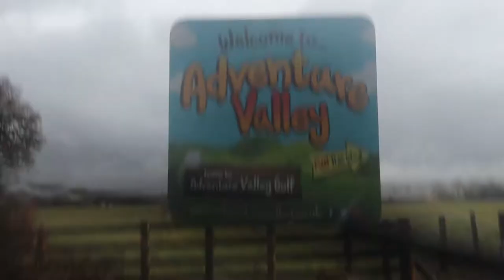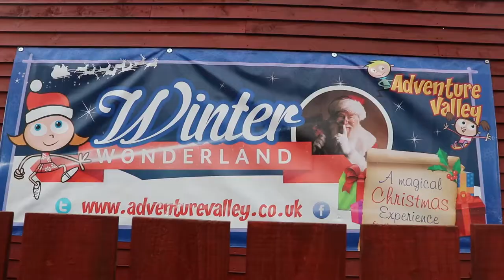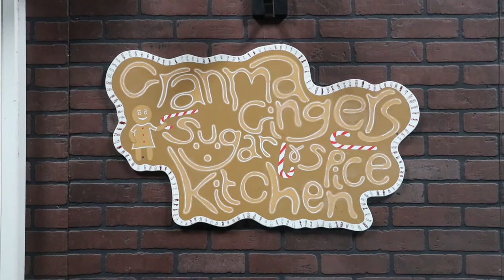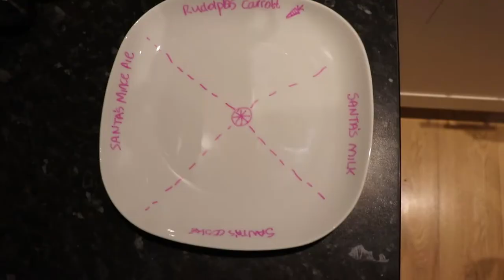Vlog 039 - Christmas With The Redshaws 2020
It's a little late, but join us for our Christmas Celebration!
We do a Christmas experience at Adventure Valley and have lots of festive fun with the family.